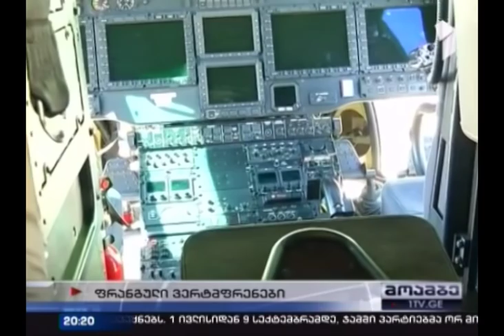დავა ვერტმფრენებზე გრძელდება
უნდა გაიყიდოს თუ არა ფრანგული წარმოების "სუპერ პუმას" ტიპის ორი საფრენი აპარატი, მთავრობასა და პრეზიდენტის ადმინისტრაციას შორის კამათი დღესაც გაგრძელდა. პრეზიდენტმა გაყიდვა აკრძალა, ეკონომიკის სამინისტრო კი ამტკიცებს, რომ ქვეყნის პირველ პირს ამის უფლება არ ჰქონდა. ანდრო ბარნოვი განმარტავს, რომ ვერტმფრენს ორმაგი დანიშნულება აქვს და მისი გასხვისება დაუშვებელია. მთავრობა კი აცხადებს, რომ აპარატები საგარეო ვალიდან მოზიდული თანხით შეიძინეს ამიტომ ის უნდა გაიყიდოს, რომ ვალი დაიფაროს. ნიკა მოლოდინაშვილის სიუჟეტი.